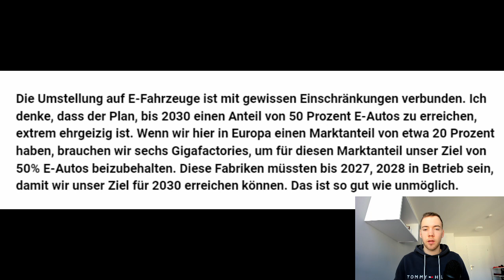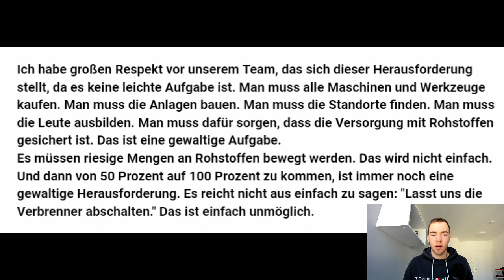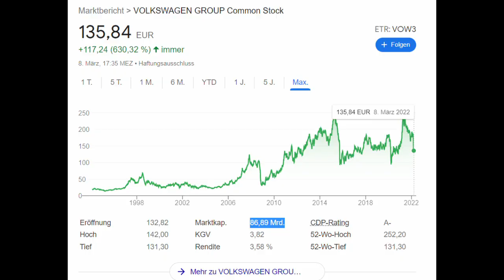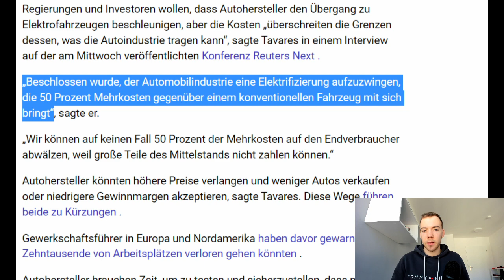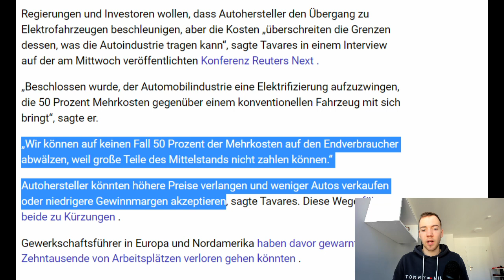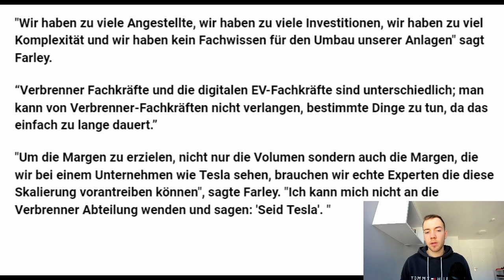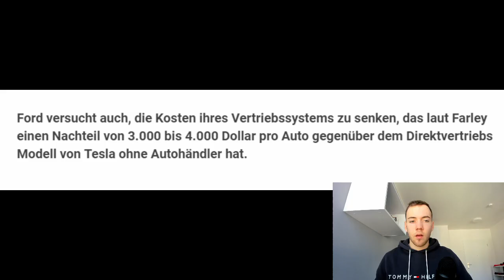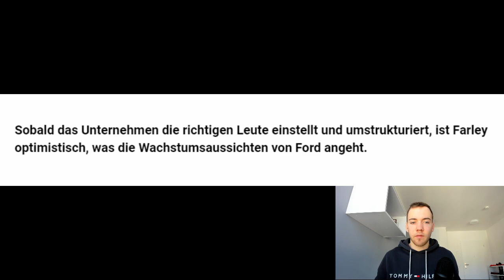INSIDER enthüllen die MASSIVEN Probleme der Autoindustrie!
In diesem Video werfen wir nen Blick auf ein paar Kommentare von Führungspersönlichkeiten in der traditionellen Autoindustrie um die massiven Probleme zu verstehen mit denen diese Unternehmen zu kämpfen haben.
Das ist natürlich wie immer keine Anlageberatung sondern nur Entertainment.

Buchempfehlungen fürs Investieren:

Der Börse einen Schritt voraus - Peter Lynch
Der reichste Mann von Babylon - George S. Clarson
Psychologie des Geldes - Morgan Housel
Das Leben ist wie ein Schneeball - Warren Buffet
Der Millionär gleich nebenan - Thomas Stanley

Genauso wichtig fürs Investieren (auch wenn es nicht direkt damit zusammen hängt):

Die Singularität naht - Ray Kurzweil
(Exponentielle Trends in Technologie / KI)
Thinking in Bets - Annie Duke (bisher leider nur auf Englisch)
(Wie Poker Spieler in Wetten denken)
Der Almanach von Naval Ravikant - Eric Jorgenson
(Reich werden ohne Glück haben zu müssen)

Alle eben genannten Bücher gratis im Probemonat mit Audible:

Aufnahme Setup:

0:00 Intro
1:59 Skalierung
5:19 Software
6:13 Produktionskosten
8:14 Fachkräfte
11:08 Zusammenfassung